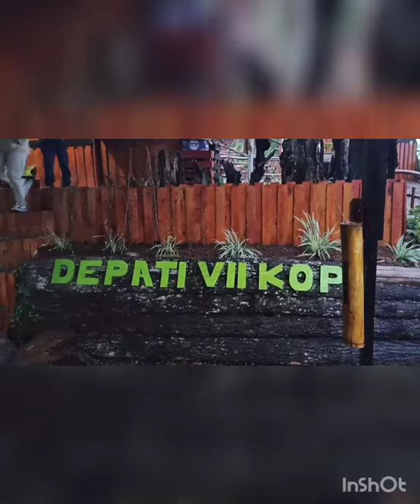OBJEK WISATA DEPATI VII,,PEMANDANGAN PUNCAK(KERINCI)JAMBI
WISATA PUNCAK,PANORAMA,,KE INDAHAN DAN KENYAMANAN,,viral kan,,datang dan kumjungi